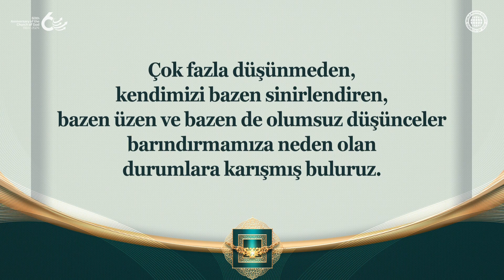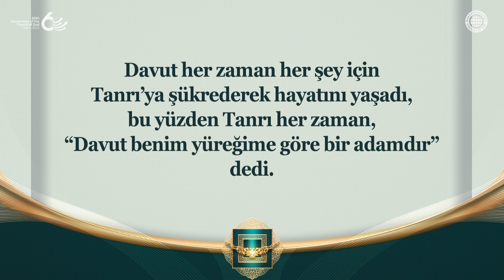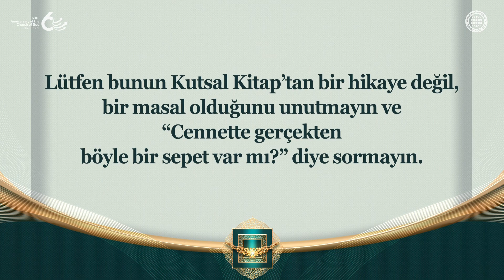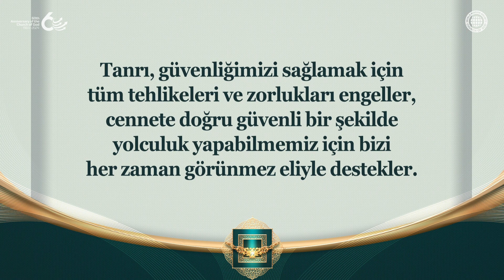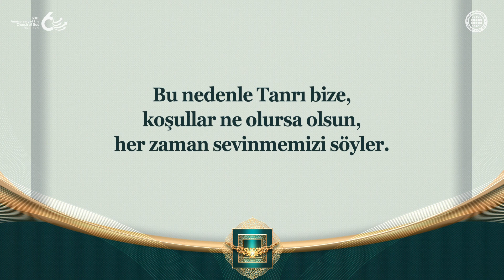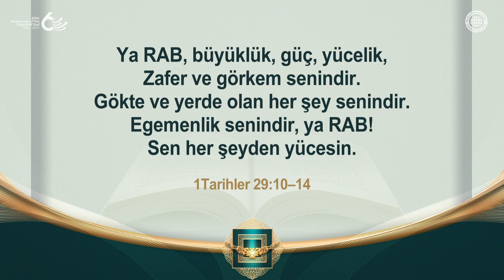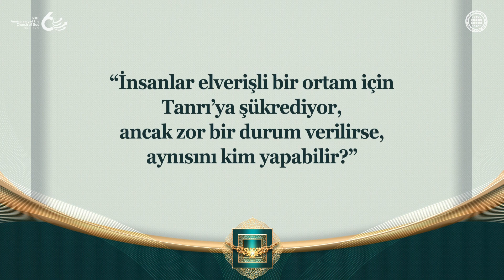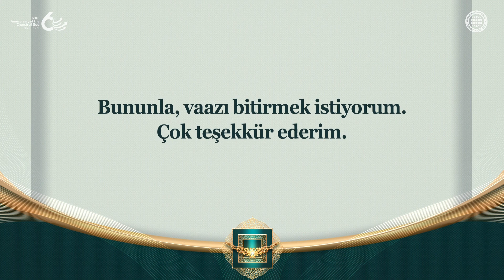Yaşamın Odağı ve Şükran | Tanrı’nın Kilisesi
İnsanoğlu neden
Tanrı’ya şükrederek yaşamalı?
Cennetteki görkemli tahtında oturması gereken Tanrı,
2000 yıl önce İsa adına ve bugün Mesih Ahnsahnghong
ve Anne Tanrı olarak bu dünyaya geldi ve
günahların bağışlanması ve insanlığın kurtuluşu için
sessizce fedakarlık yolunda yürüdü.
Bu nedenle, bize cennet umudunu veren
Tanrı’ya her zaman şükretmeliyiz.

Tanrı’nın yüreğinden sonra gelen
Davut gibi iman yolunda yürümek için ne gerekir?
Korkunç zulümlere rağmen şehitlik yolunda
sevinçle yürüyen ilk Kilise azizlerini
ve zorluklar ve denemeler karşısında her zaman
Tanrı’ya şükreden Kral Davut’u örnek alan
Tanrı Kilisesi üyeleri, her koşulda
şükran dolu bir yaşam sürerler.

1. Selanikliler 5:16-18
Her zaman sevinin.
Sürekli dua edin.
Her durumda şükredin.
Çünkü Tanrı’nın Mesih İsa’da
sizin için istediği budur.

Mezmurlar 50:23
Kim şükran kurbanı sunarsa beni yüceltir;
Yolunu düzeltene kurtarışımı göstereceğim.”

[Bu ürünün tüm hakları Tanrı’nın Kilisesi Dünya Misyonu Toplumu’na aittir. Hiçbir şekilde kopya edilemez, çoğaltılamaz,dağıtılamaz ve yayımlanamaz.]